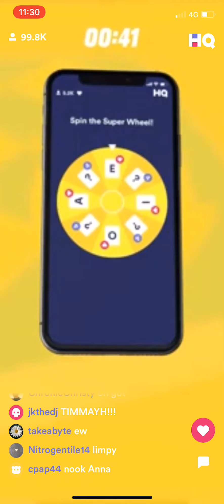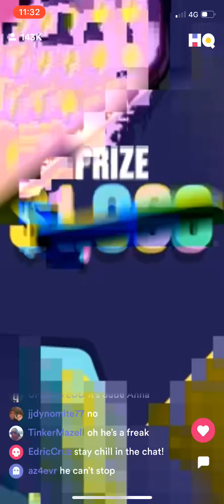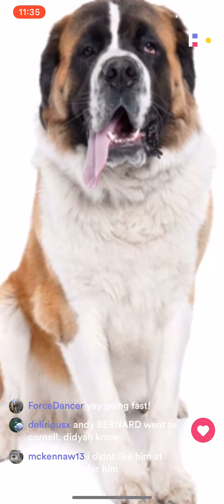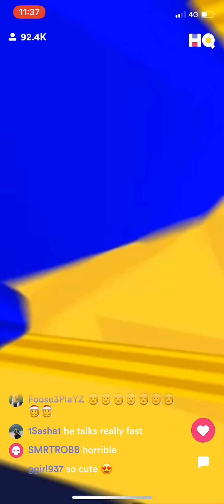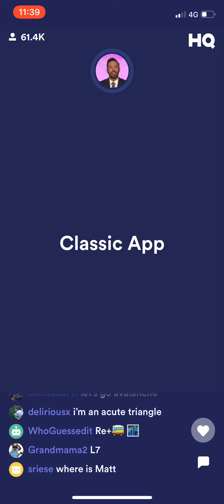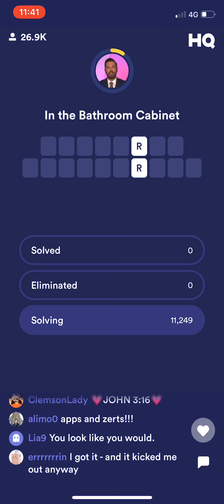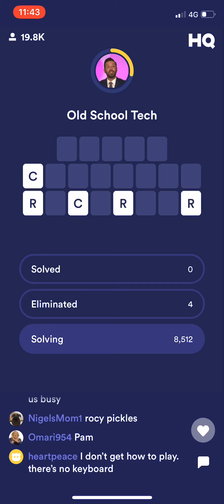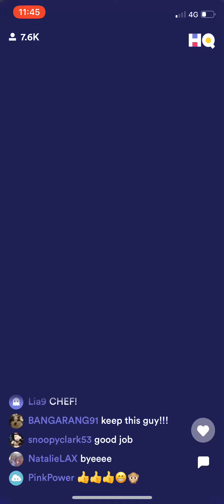(AD-FREE) HQ Words ($1,000/$0.13) Thursday, 25 April 2019 9:30p ET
The host for this show was Timothy Dunn.